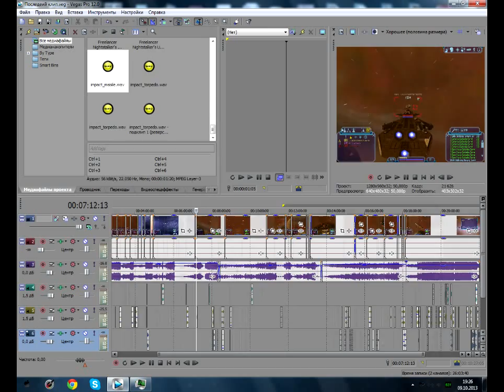Freelancer Discovery 4.87 Gallia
Freelancer Discovery 4.87 RP 24/7 HD.
Galia VS Navy and BAF.
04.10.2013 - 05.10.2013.